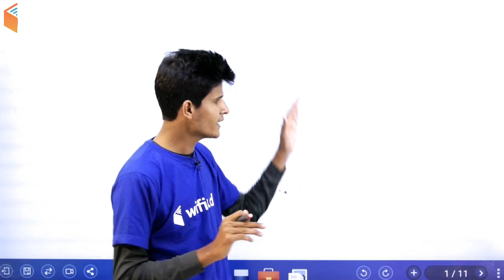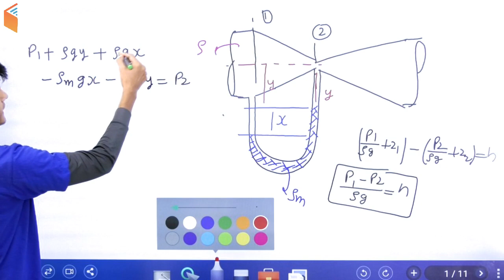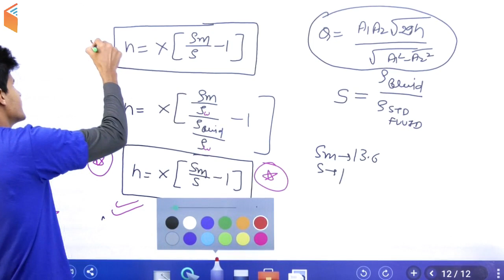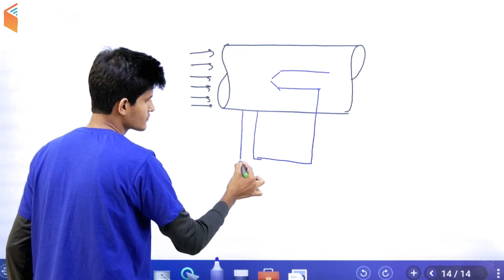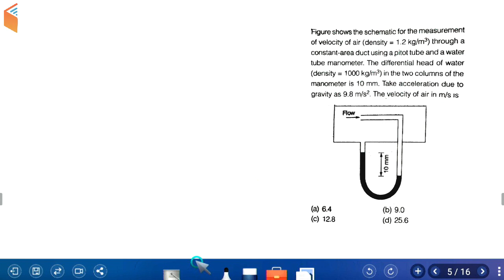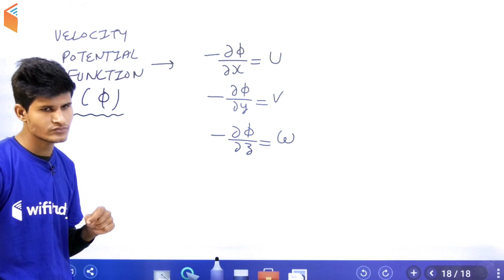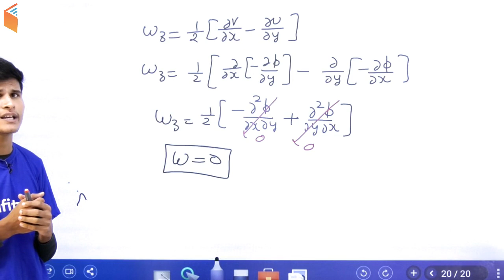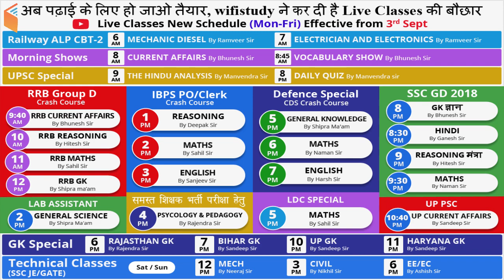12:00 PM - Mechanical by Neeraj Sir | Day #21 | Venturi Meter, Pitot Tube With U Tube Manometer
Live Classes New Schedule (Mon-Fri) Effective from 3rd Sept: -

Railway ALP CBT-2:
6 AM - Mechanic Diesel by Ramveer Sir
7 AM - Electrician and Electronics by Ramveer Sir

Morning Shows:
8 AM - Current Affairs by Bhunesh Sir
8:45 AM - Vocab by Bhunesh Sir

UPSC Special:
9 AM - The Hindu Analysis by Manvendra Sir
4 PM - Daily Quiz by Manvendra Sir

RRB Group D Crash Course:
9:40 AM - Railway CA by Bhunesh Sir
10 AM - RRB Reasoning by Hitesh Sir
11 AM - RRB Maths by Sahil Sir
12 PM - RRB GK by Shipra Ma'am

IBPS PO/Clerk Crash Course:
1 PM - Reasoning - Deepak Sir
2 PM - Maths - Sahil Sir
3 PM - English - Sanjeev Sir

Lab Assistant:
2 PM - GS by Shipra Ma'am

समस्त शिक्षक भर्ती परीक्षा हेतु:
4 PM - Psycology & Pedagogy by Rajendra Sir

LDC Special:
5 PM - Maths by Sahil Sir

Defence Special (CDS Crash Course):
5 PM - GK by Shipra Ma'am
6 PM - Math by Naman Sir
7 PM - English by Harsh Sir

GK Special:
6 PM - Rajasthan GK by Rajendra Sir
7 PM - Bihar GK By Sandeep Sir
10 PM - UP GK by Sandeep Sir
11 PM - Haryana GK by Sandeep Sir

SSC GD 2018:
8 PM - GK by Bhunesh Sir
8:30 PM - Hindi by Ganesh Sir
9 PM - Reasoning by Hitesh Sir
9:30 PM - Maths by Naman Sir

Technical Classes (SSC JE/GATE) Sat / Sun:
12:00 PM - Mech by Neeraj Sir
3:00 PM - Civil by Nikhil Sir
6:00 PM - EE/EC by Ashish Sir